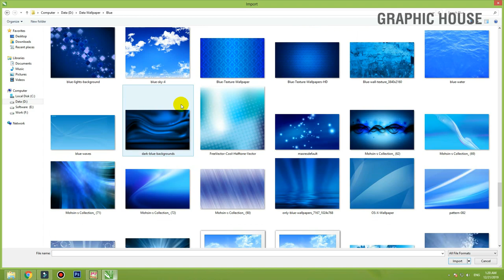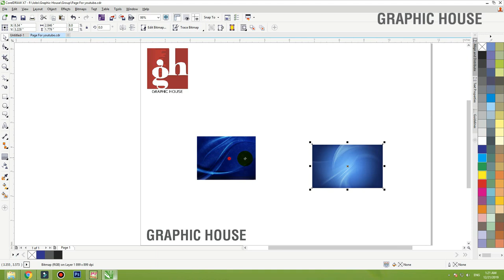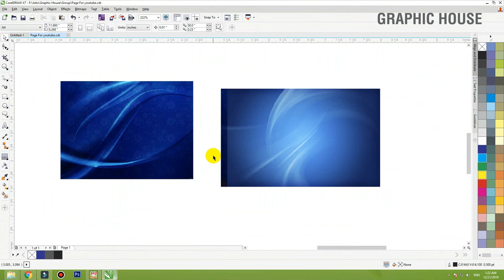Blue Background Collection Free Download || Urdu | हिंदी|| Graphic House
Coral Draw x6, x7, x8 Tutorial | Photoshop Tutorial | Professional Graphics Work | in Urdu | in Hindi |
Hello friends this is a  Professional Logo Design | In Hindi Urdu. in this tutorial we will learn how to
create cool logo design in Coral Draw , Photoshop . after watching this tutorial you will be able to
make your own graphic design such us logo design | banner design | Infographic design |
Card design in Coral Draw , Photoshop
Tages:
Logo design | Banner Design | Poster Design | Professional logo Design
Flyer Design | Brochure Design | Business Card Design

graphic house